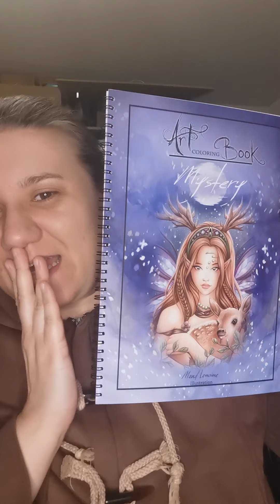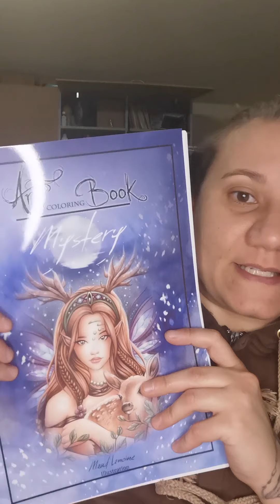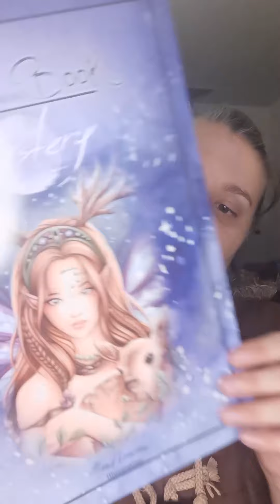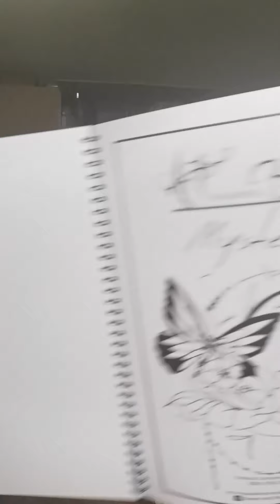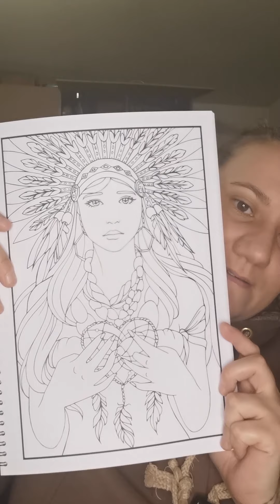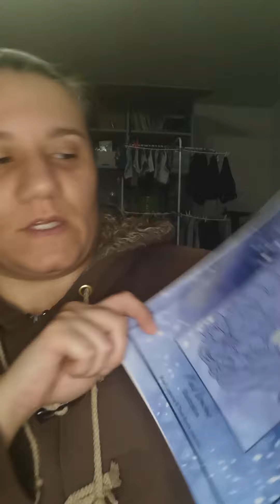présentation du livre de coloriage de maud lamoine mystery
dans cette vidéo je vous présente le livre de coloriage de maud lamoine
dans ce lot de 3 que j'ai pris sur le site ETSY je vous présente le livre mystery